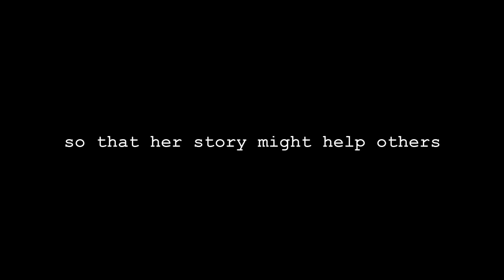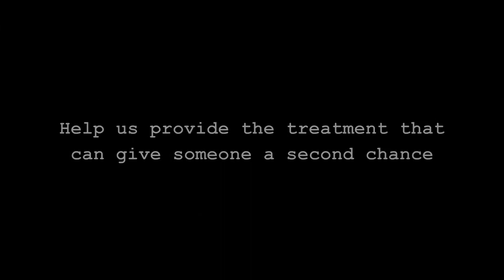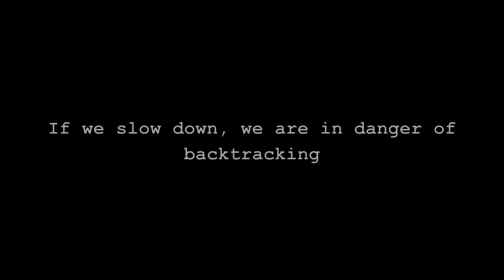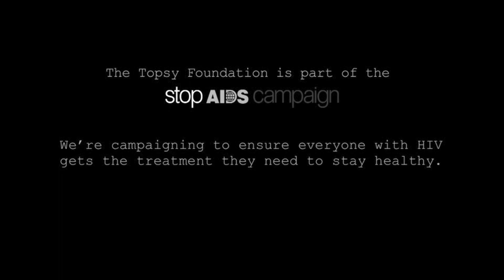Why Stop Now?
We have come too far to turn back now. So... Why Stop Now?

Join the conversation on Twitter at @stopaids